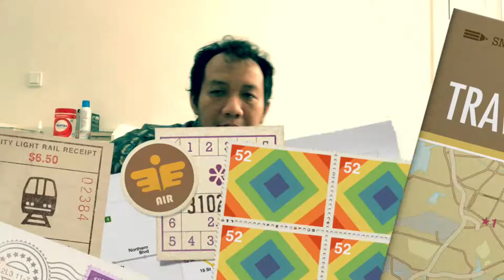Tornado of Souls - Megadeth - Guitar Solo Cover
Tornado of Souls - Megadeth - Guitar Cover - ibanezguitars ibanezjemjr version